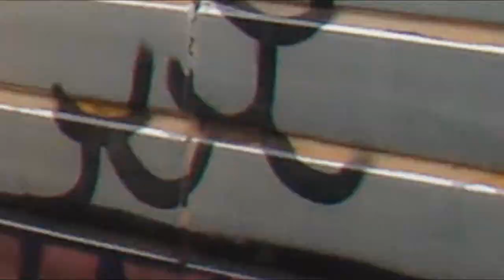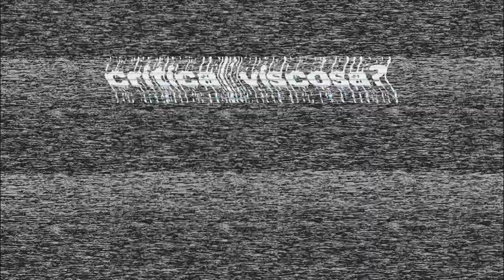[10] (-1) e 0: cYbIOntE 0 EntrEvIstA cYbIOntE (-1) - [OUt|2013]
pulso de hoje (quando quetzalcoatl morde sua própria cauda): "(-1) e 0: cybionte 0 entrevista cybionte (-1)". cybionte 0 pergunta: "cyborgânia primitiva?", "e essa negatividade?", "o que são cybiontes?", "porque pulso?", "crítica viscosa?"; e cybionte (-1) responde: (...)

hoje o mito inspirador é um remix-mítico por cybiontes, "vou-me embora para cyborgânia". agradeço a quem animou as imagens reais de nietzsche, fazendo-o tamborilar com seus dedos uma música qualquer; e, também a einstein que leu um trecho de um texto qualquer.

mitologia:
[1] vou-me embora pra ciborgânia:

apoio:
instituto autonomia